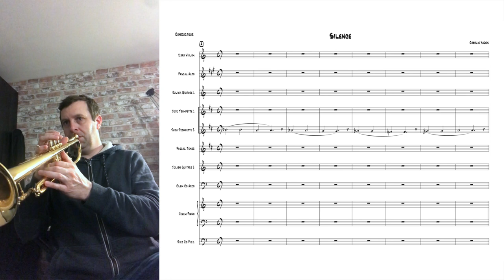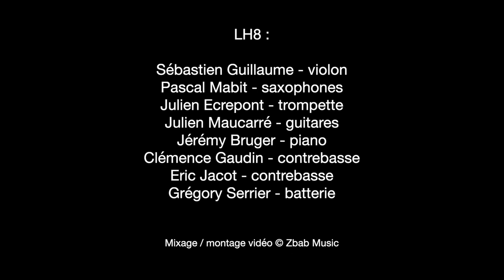Silence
Les profs de jazz du Conservatoire Arthur Honegger (Le Havre) interprètent Silence (Charlie Haden), pendant le confinement.

Sébastien Guillaume - violon
Pascal Mabit - saxophones
Julien Ecrepont - trompette
Julien Maucarré - guitares
Jérémy Bruger - piano
Clémence Gaudin - contrebasse
Eric Jacot - contrebasse
Grégory Serrier - batterie